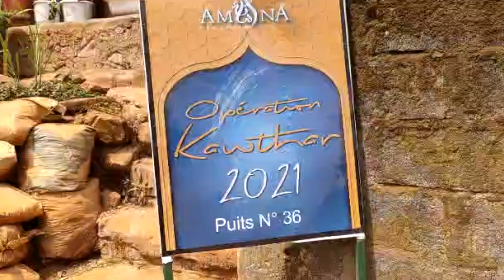Opération Kawthar Cameroun Travaux Puits N°36 18/02/2021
Salam alaykum,

Travaux Puits N°36.